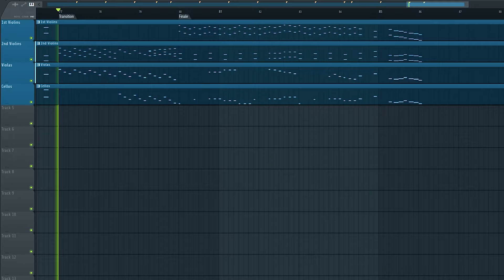Evan Call - Torment (Violet Evergarden OST) | Orchestral Arrangement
DAW: Fruity Loops Studio (FL Studio) Producer Edition v20.8.4
Libraries and VST plugins used:
- Native Instruments Kontakt 6
- Orchestral Tools Berlin Strings

Mixing and mastering:
- Xfer Records OTT
- Voxengo SPAN Plus